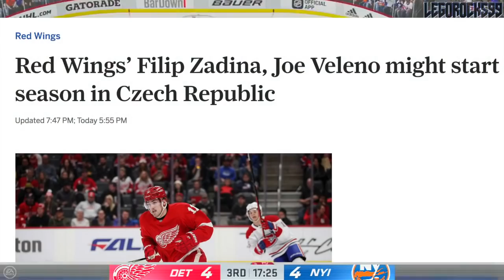Red Wings News & Rumours: JOE VELENO IS OUT TOO (Also Going To Europe) Detroit Prospects Update 2020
Piggybacking off of our report on Filip Zadina yesterday, it turns out we have another 2018 first rounder who's going through the same process as the 6th overall Detroit Red Wings draft pick. That man is fellow draft pick out of the same 2018 NHL Entry Draft, in the same first round, by the same Detroit Red Wings team: 30th overall Joe Veleno. Rumour has it that the Red Wings prospect is also heading over to the HC Oceláři Třinec in the Czech Extraliga hockey league.

Both Filip Zadina and Joe Veleno were top NHL prospects out of the first round of the 2018 NHL Entry Draft.

Filip Zadina's draft pick was controversial, after he was projected to go somewhere in the top 3 or 4 for the entire draft season. However, he ended up slipping to 6th overall when the Montreal Canadiens (Habs) ended up taking off-the-board centre Jesperi Kotkaniemi, and the Arizona Coyotes took other off-the-board centre Barrett Hayton.

As for Joe Veleno, the Red Wings used the Vegas Golden Knights' first round pick to draft him, after a trade that sent Tomas Tatar to Vegas in exchange for three draft selections. Veleno recently wrapped up his rookie season with the Grand Rapids Griffins in the AHL, as a 19-turned-20-year-old.

1st - Buffalo Sabres, Rasmus Dahlin
2nd - Carolina Hurricanes, Andrei Svechnikov
3rd - Montreal Canadiens, Jesperi Kotkaniemi
4th - Ottawa Senators, Brady Tkachuk
5th - Arizona Coyotes, Barrett Hayton
6th - Detroit Red Wings, Filip Zadina
7th - Vancouver Canucks, Quinn Hughes
8th - Chicago Blackhawks, Adam Boqvist
9th - New York Rangers, Vitali Kravtsov
10th - Edmonton Oilers, Evan Bouchard
11th - New York Islanders, Oliver Wahlstrom
12th - New York Islanders (from Calgary Flames), Noah Dobson
13th - Dallas Stars, Ty Dellandrea
14th - Philadelphia Flyers (from St. Louis Blues), Joel Farabee
15th - Florida Panthers, Grigori Denisenko
16th - Colorado Avalanche, Martin Kaut
17th - New Jersey Devils, Ty Smith
18th - Columbus Blue Jackets, Liam Foudy
19th - Philadelphia Flyers, Jay O’Brien
20th - Los Angeles Kings, Rasmus Kupari
21st - San Jose Sharks, Ryan Merkley
22nd - New York Rangers (from Pittsburgh Penguins via Ottawa Senators), K’Andre Miller
23rd - Anaheim Ducks, Isac Lundestrom
24th - Minnesota Wild, Filip Johansson
25th - St. Louis Blues (from Toronto Maple Leafs), Dominik Bokk
26th - Ottawa Senators (from Boston Bruins via New York Rangers), Jacob Bernard-Docker
27th - Chicago Blackhawks (from Nashville Predators), Nicolas Beaudin
28th - New York Rangers (from Tampa Bay Lightning), Nils Lundkvist
29th - Toronto Maple Leafs (from Winnipeg Jets via St. Louis Blues), Rasmus Sandin
30th - Detroit Red Wings (from Vegas Golden Knights), Joe Veleno
31st - Washington Capitals, Alexander Alexeyev